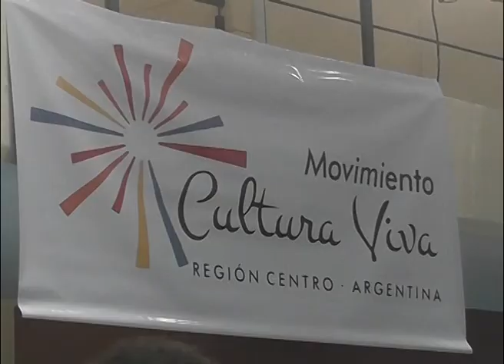Entrevista a Priscilla y Federico Cultura Viva Region Centro